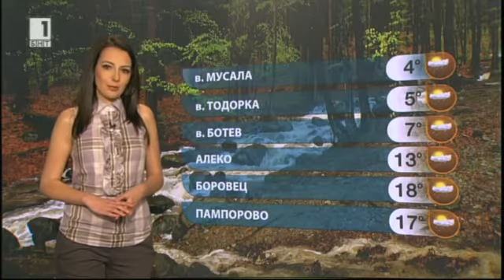BNT Weather forecast Bulgaria - 11.05.2014 (20:40h)